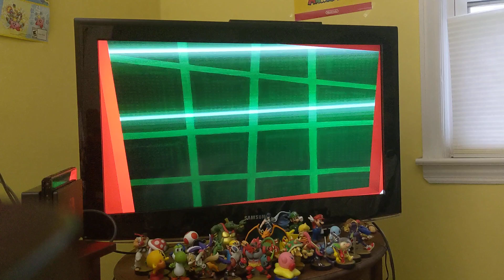Let's play Luigi's Mansion 2 HD Secret Mine Across the Chasm 🎮👊🔫🔥👻🌙❄️🏔️🏚️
Thanks guys for watching me complete the mission Hit Rock Bottom and caught the powerful ghosts. And now I'm onto Across the Chasm trying to catch another powerful ghost.